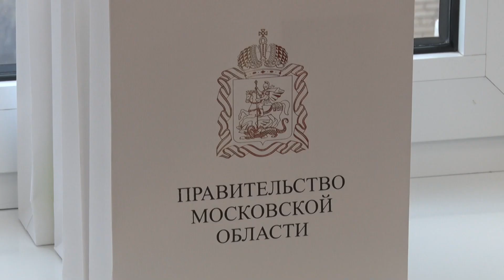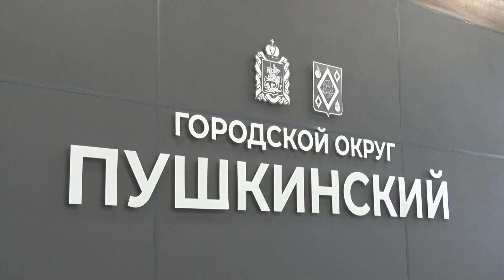Награда за позицию. Активные жители округа получили часы от губернатора Подмосковья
Часы от губернатора области Андрея Воробьёва получили пять жителей округа. Награда за активную жизненную позицию и участие в жизни Подмосковья нашла своих героев.